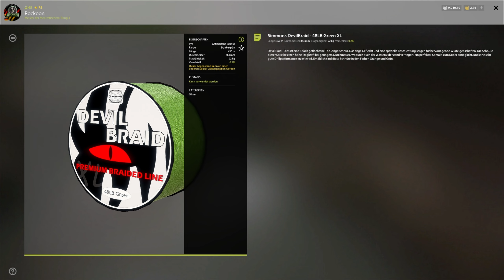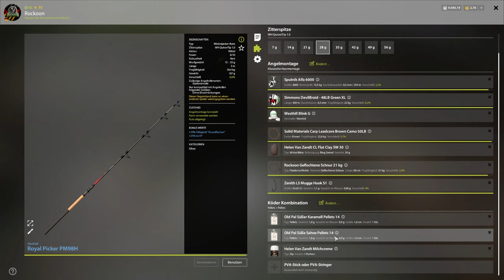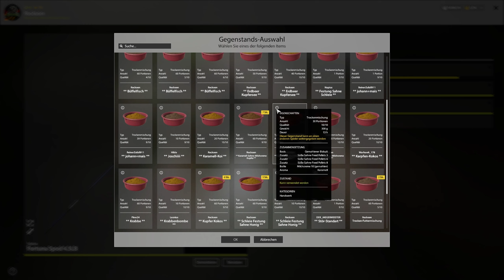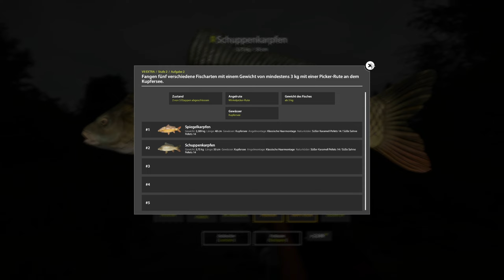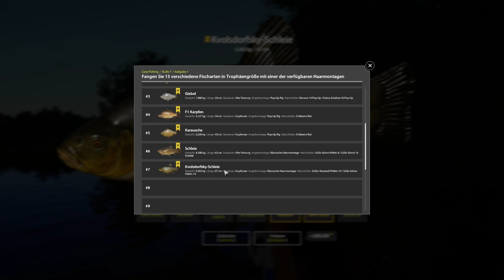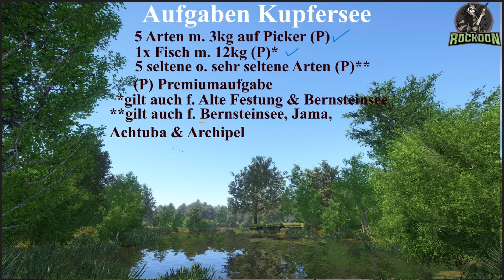Erstes Mal 1000+ Silber/ Std. am Kupfersee & Herausforderungen | Russian Fishing 4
Hier findest Du Tests, Tipps & Tricks rund um die Angelsimulation Russian Fishing 4. Petri und kapitale Fische! In dieser Folge jagen ir wieder den Herausforderungen zum 7. Geburtstag  von Russian Fishing 4 hinterher und schließen zudem noch einige große Fänge für das Gewässer Kupfersee ab. Eine echte Gelegenheit, um mal wieder gut und frequent zu angeln. Viel Spaß beim Video! :)

Keep rockin!
Euer Rockoon 🦝